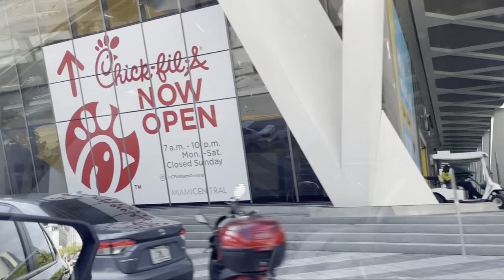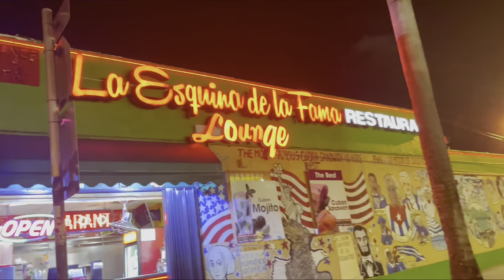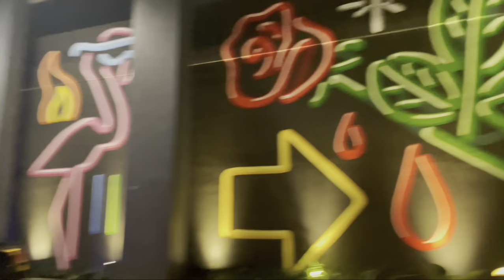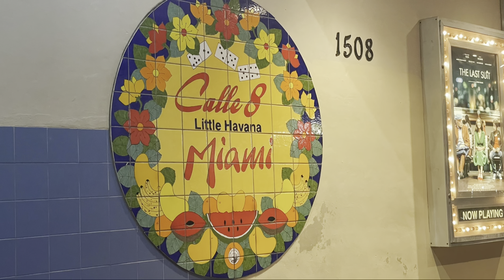AVENTURAS EN MIAMI FLORIDA